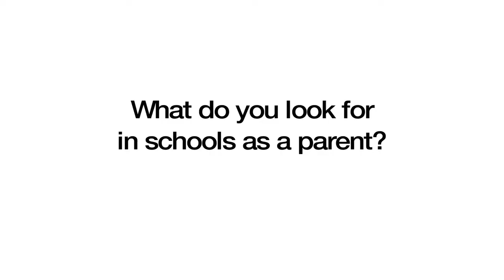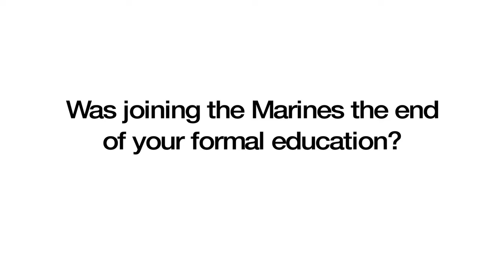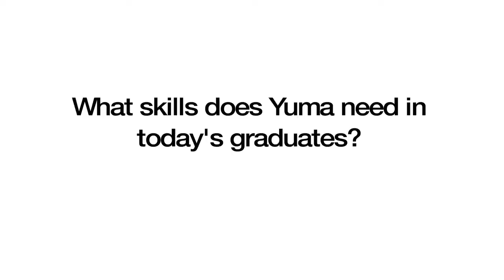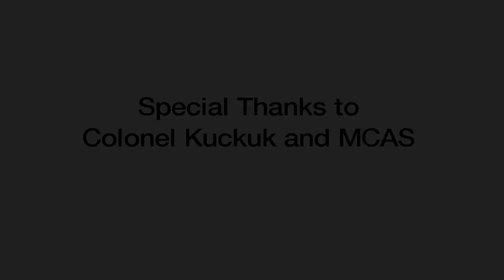An Education Conversation with Colonel Kuckuk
YUHSD talks to MCAS' Colonel Kuckuk about the Yuma community, education, and Ready Now Yuma.